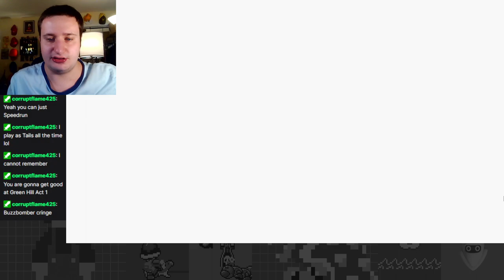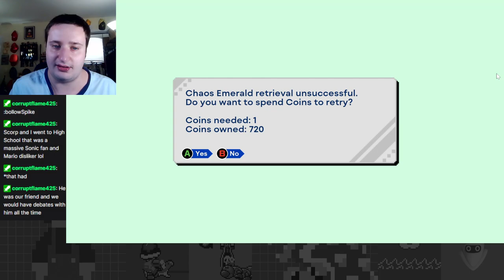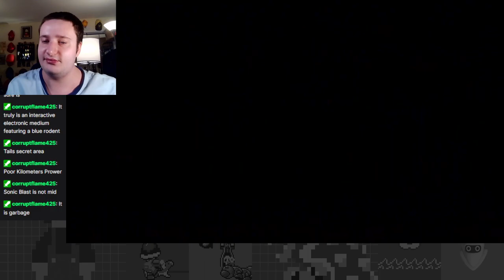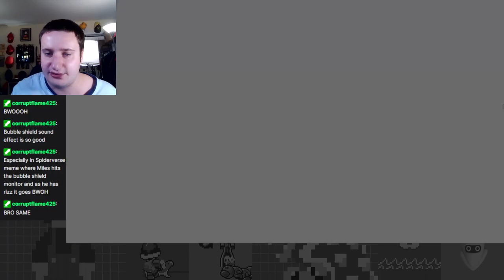Reaching New Heights on South Island! - Sonic Origins Plus Anniversary Mode Part 1: Tails in Sonic 1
Back at it again in Sonic Origins in Sonic Origins Plus! On this episode, I'm starting Tails in Sonic 1 and getting all the emeralds!